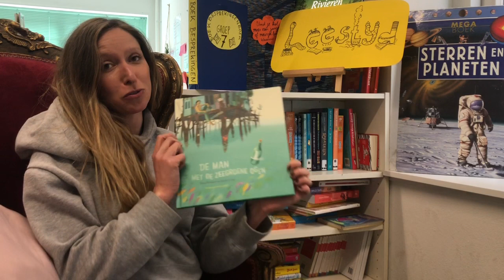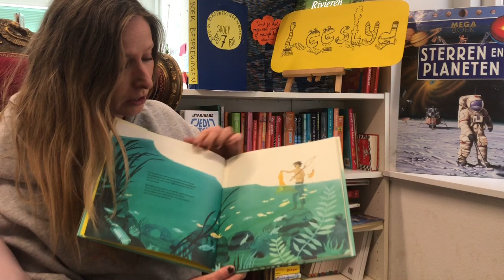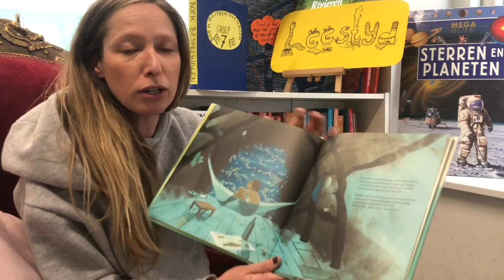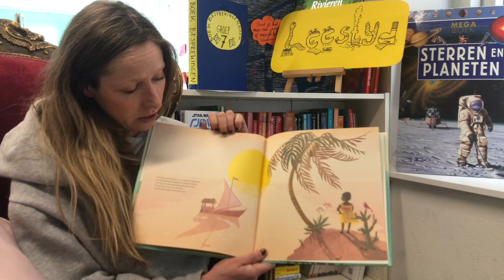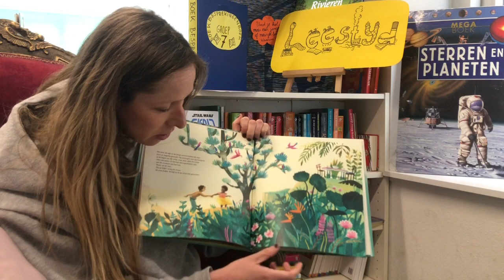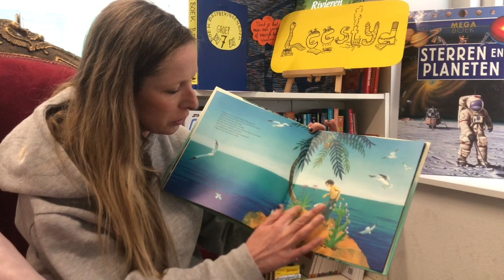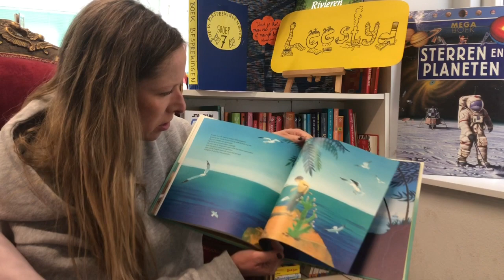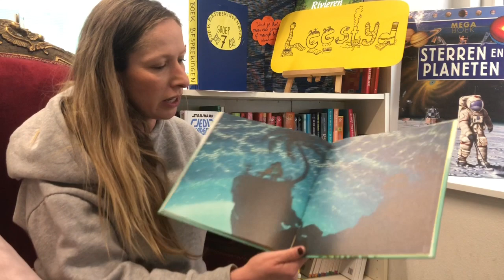Voorlezen Onderbouw 'De man met de zeegroene ogen'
Voorleesboek voor de onderbouw. Het boek heet 'De man met de zeergroene ogen'. De schrijvers zijn Koos Meinderts & Sanne te Loo. Heel veel plezier!